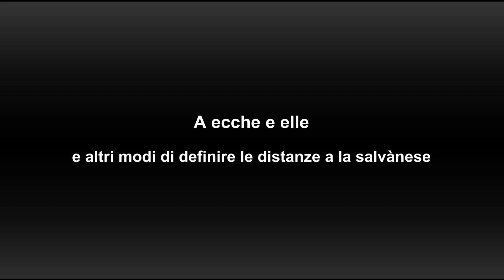DIALOGHI DIALETTALI - "Ecche e elle" ed altri modi di definire le distanza a la salvanàse.